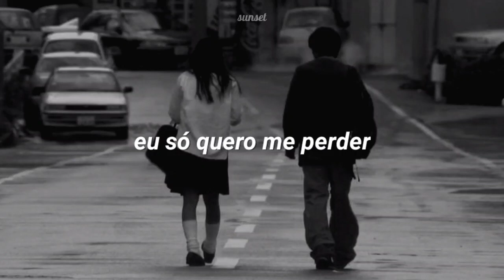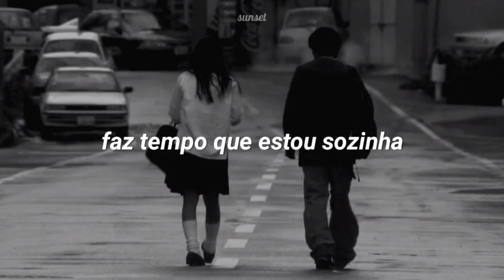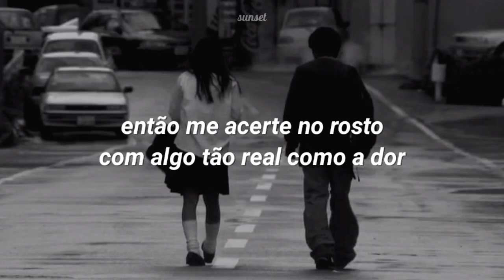omar rudberg, claudia neuser - call me by your name / tradução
I wanna lose myself
Throw me in the pit of your fire
Something I can't forget
Kinda love that never expire

It's been a minute by myself
I'm tired of waiting
I want that kinda love
That has you changing

I just wanna feel it all over
Something that I've never known
Love me til' I break my cover
I just wanna let it go

So hit me in the face
Something real as pain
Like we can't get any closer
I just wanna lose myself

So call me by call me by your name
Call me by call me by your namе
Call me by call me by your name
Call mе by call me by your name

To feel something real
No I don't wanna be in
Another stupid fantasy